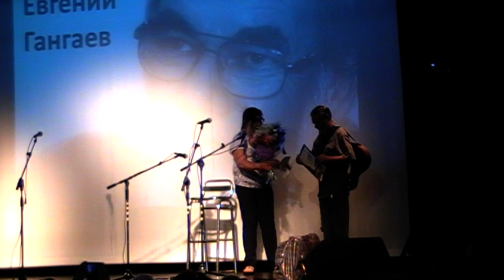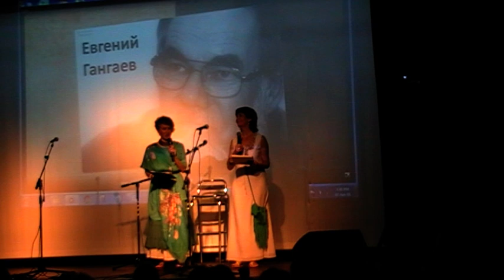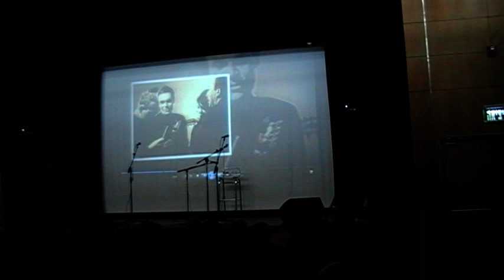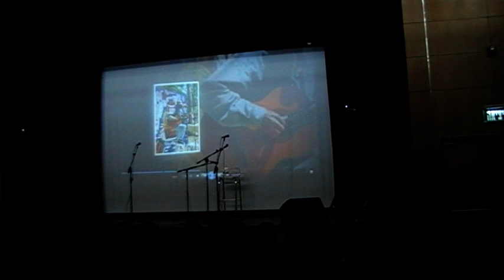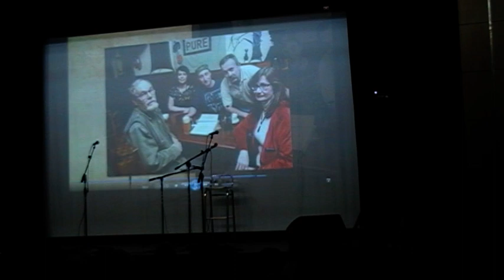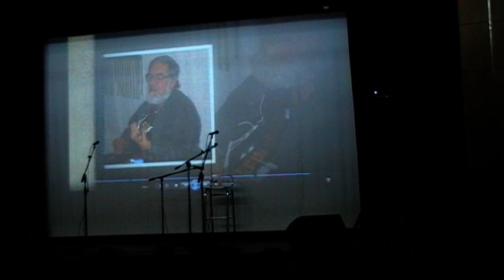1.Большой концерт к 75-летию Евгения Гангаева Бейтену Хайфа 7.06.2018 часть 1